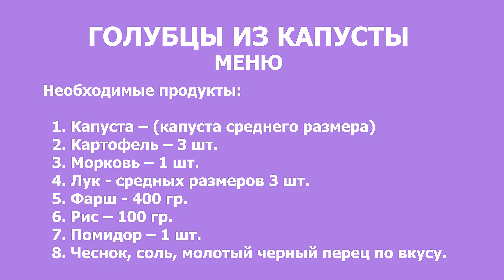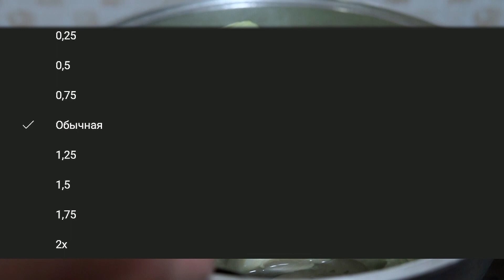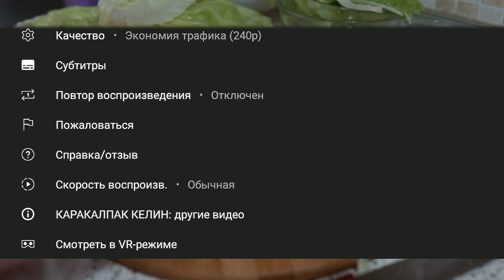Голубцы, Домашний рецепт. ( Вкусно и просто)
Капусталы голубцы.
Керекли өнимлер:

1. Капуста -  ( орташа улкенликдеги)
2. Картошка - 3 дана
3. Гешир - 1 дана
4. Пияз - орташа 3 дана
5. Фарш - 400 гр
6. Гуриш - 1 шәй кесе.
7. Помидор - 1 дана
8. Калеуиңизге карап чеснок, дуз, майдаланған кара бурш.